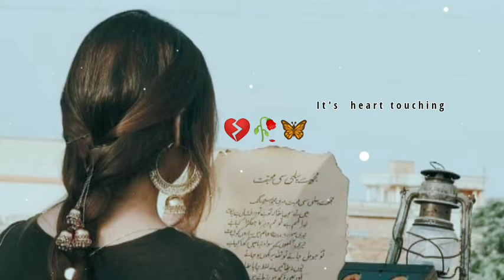Tum Duwa karna Koi Tujhe Chhahe Meri Tarah 🥺shayari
Title:-

shayari
Altafcheetashayari, altafcheetashayari status,altaf cheeta, altaf cheetah, altaf cheeta status,Altaf cheeta
It's Sad Status
1)
2)
3)
4)
5)
6)
7)
8)
9)
10)
11)
12)
13)
14)
15)
16)
17)
18) Sad Shayari_Download
19)
20)
21)
22)
23)

tuta hua dil kisi ka kaam nahi aata shayari,
tuta hua dil wala shayarituta hua dil jod kar jo degi,
tuta hua dil mera tod kyon kar jo degi,
tuta hua dil mera tod kar jo degi